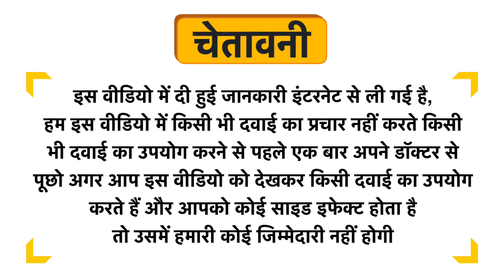Pjur Toy Clean Spray Uses in Hindi | Side Effects | Dose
Pjur Toy Clean Spray Uses in Hindi | Benefits | Side Effects | Dose